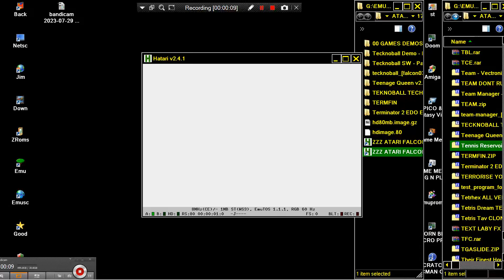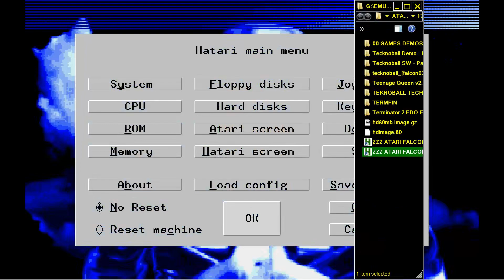ATARI FALCON TERMINATOR 2 PROBLEM OCEAN CAROLCO DBUG D BUG ULS CRACKED HACKED 16MHZ PATCHED TRAINED